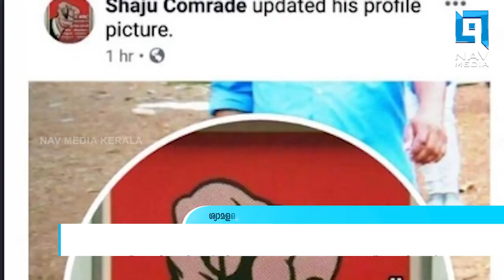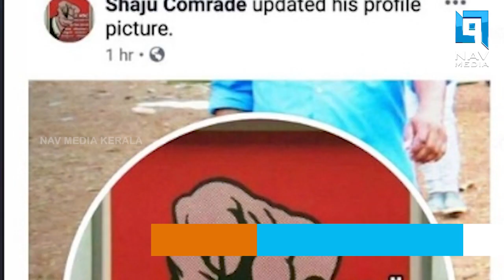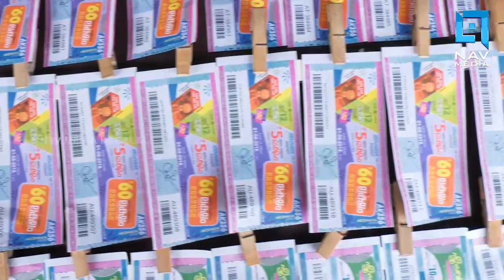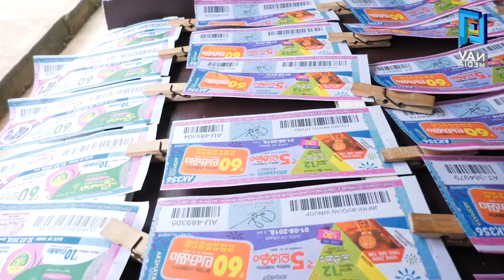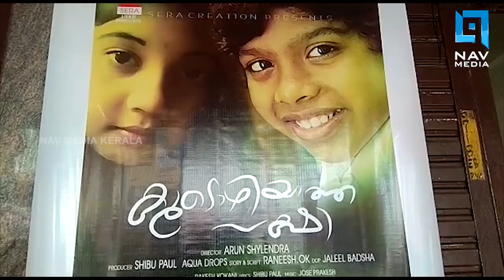പ്രാദേശിക വാർത്തകൾ 27 06 2019